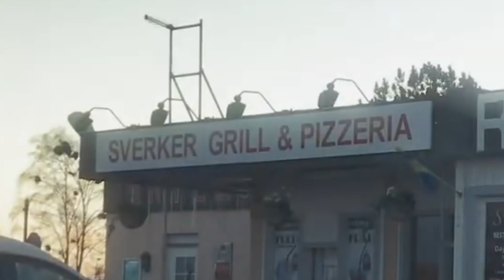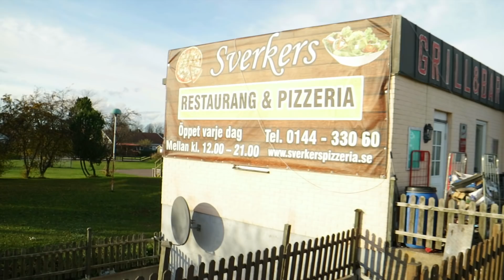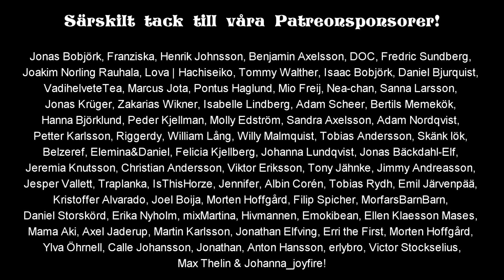Felix Recenserar - Ombergs Julsaga #15 av 24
Byn utsätts för det sjukaste trollbuset hittills och vi drar iväg på en resa till Ödeshögs kommun!

Box 64
281 21 Hässleholm

FÖLJ OSS!